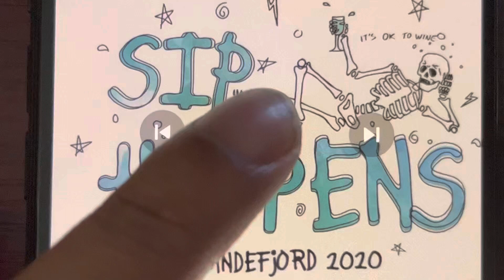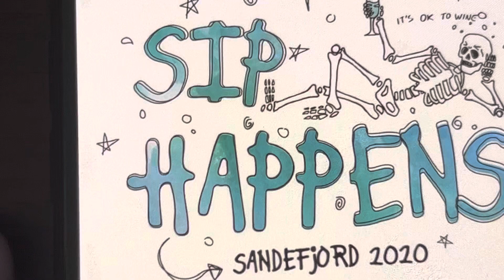Sip Happens Sandefjord 2020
Sip Happens 2020 By Alkmeister